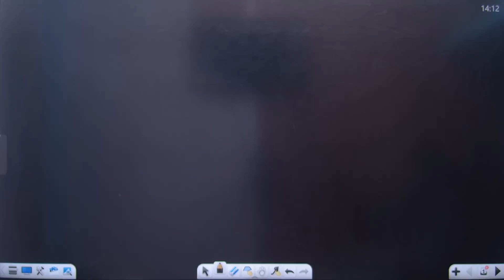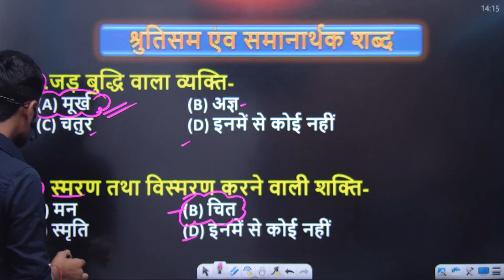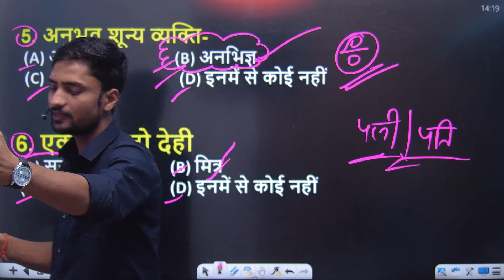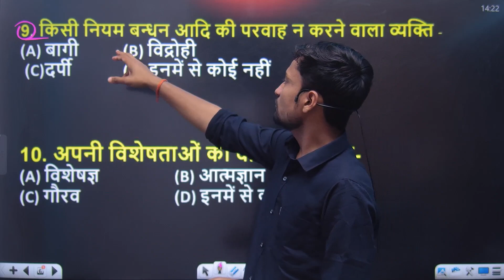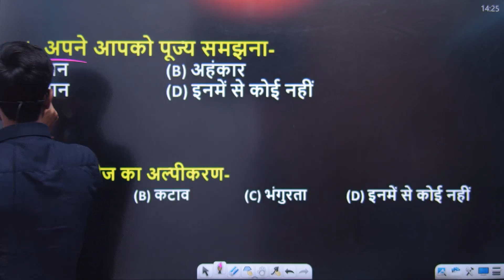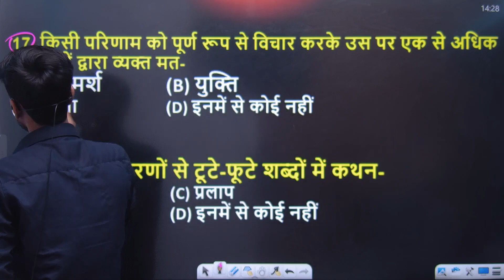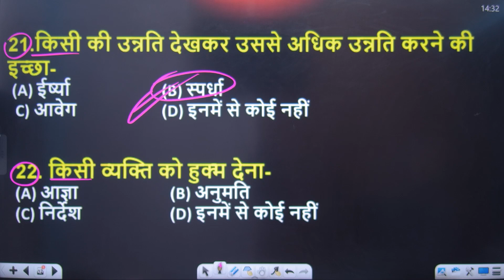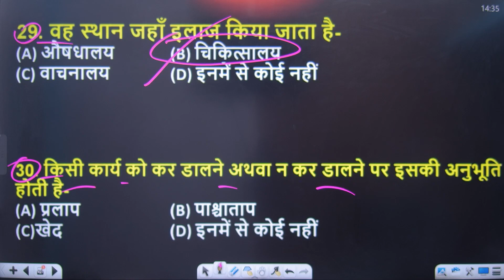Hindi श्रुतिसमभिन्रार्थक शब्द, Hindi Vyakaran By Rohit Sir